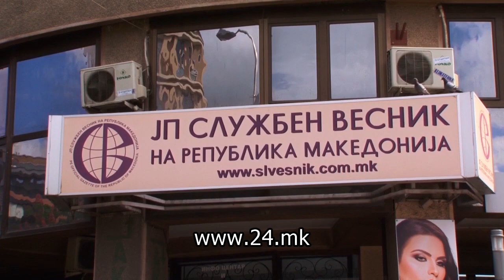Заев: Aко граѓаните останат дома институциите ќе одлучат за нив